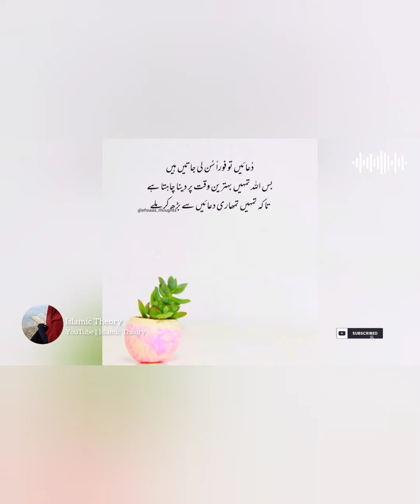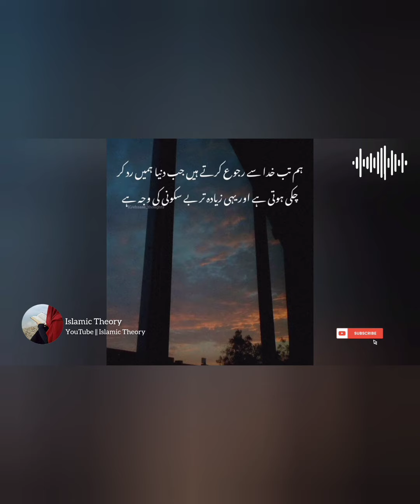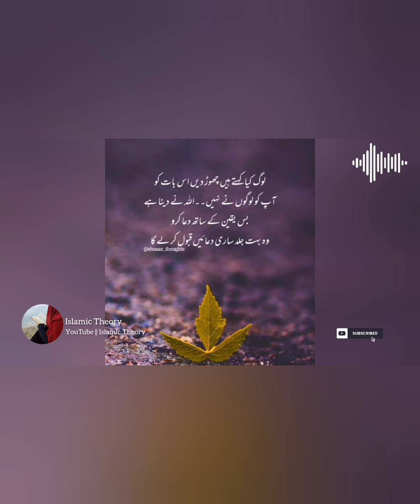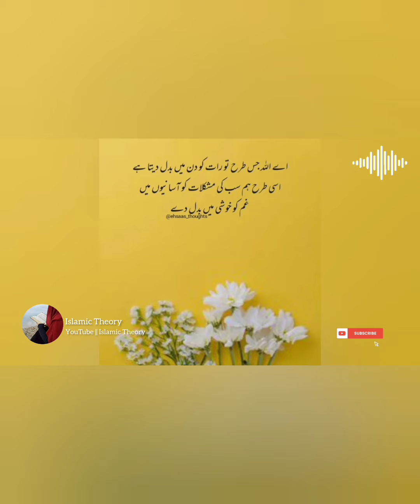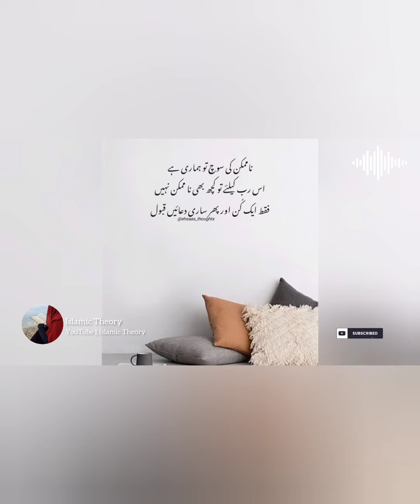Allah ki rehmat se mayus na houn | Wo jald boht kuch dene wala hai